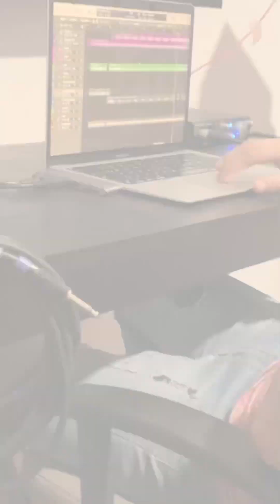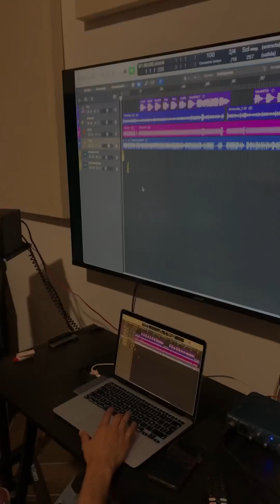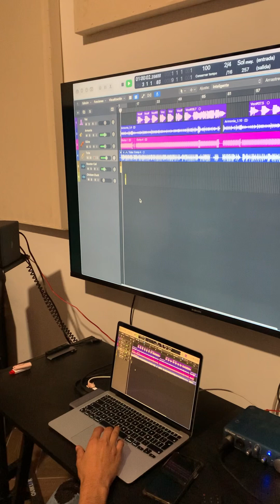Grabando una cumbia de mi autoría||GRUPO IMPALA🔥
Hoy nos fuimos al outside con el inge fory a terminar de grabar esta cumbia que esperamos que les agrade raza. Animo!! #_ regionalmexicano shortvideos musica corridos corridosfamosos cover fypシ゚viral